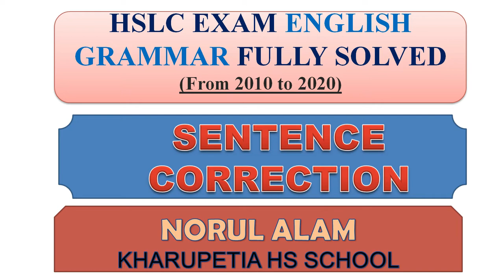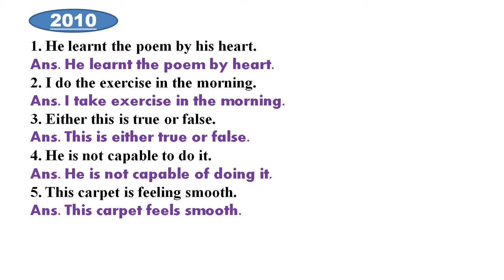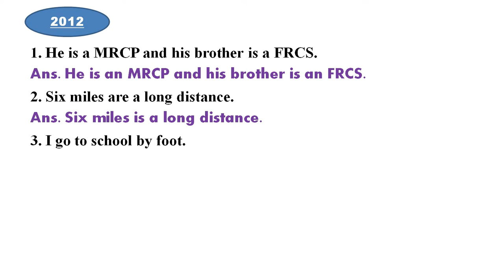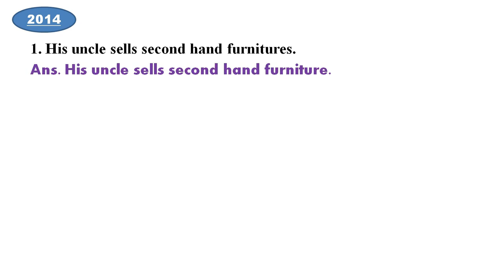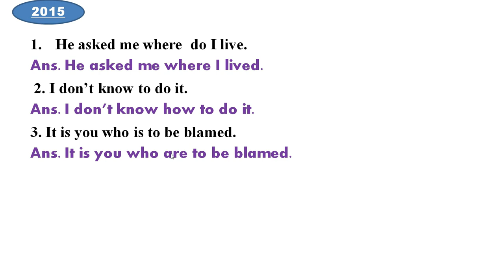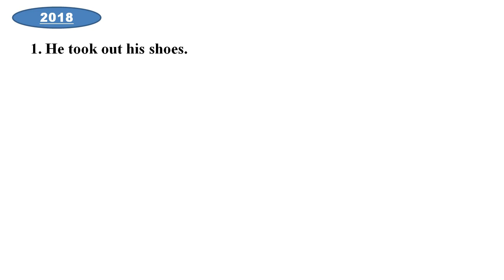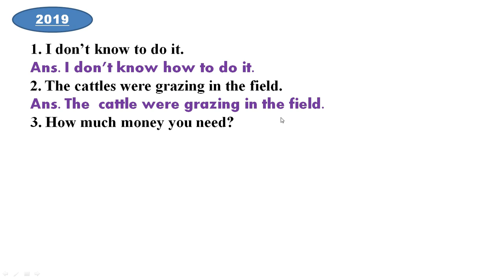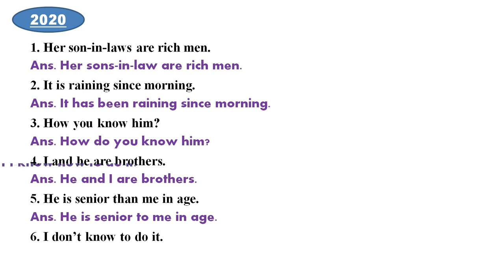SENTENCE CORRECTION/Fully Solved HSLC Exam from 2010 to 2020)/norulalamnazu/ SEBA/norul_alam_nazu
norul_alam-nazu

THIS VIDEO is for the students who will appear HSLC Exam 2021 and want to Secure good marks in ENGLISH. Target HSLC Exam2021
 In this video students will come to know the answers of previous years questions and answers related to SENTENCE CORRECTION.

দশম শ্ৰেণীৰ সমাজ বিজ্ঞানৰ বিভিন্ন পাঠৰ অতি দৰকাৰী প্ৰশ্নোত্তৰসমূহ ইয়াত দিয়া আছে। ইতিমধ্যে আপলোড কৰা ভিডিঅ’সমূহৰ লিংক তলত দিয়া হ’ল:
ইতিহাস খণ্ড:

ৰাজনীতি বিজ্ঞান আৰু অৰ্থনীতি বিজ্ঞান